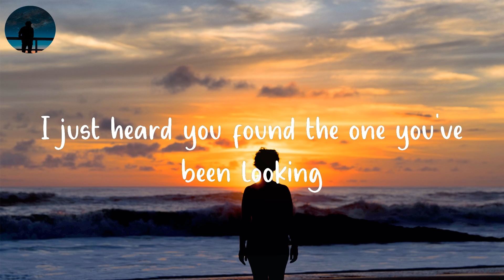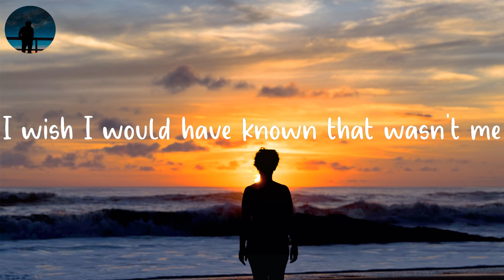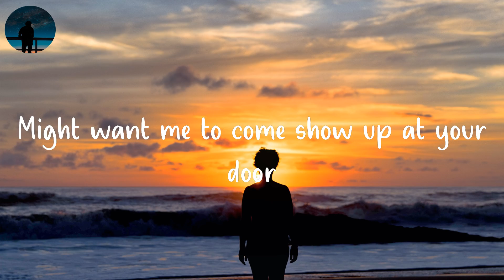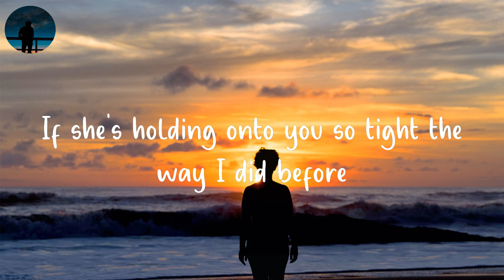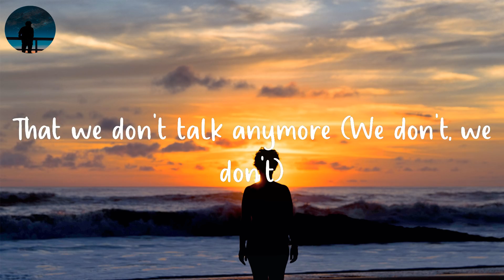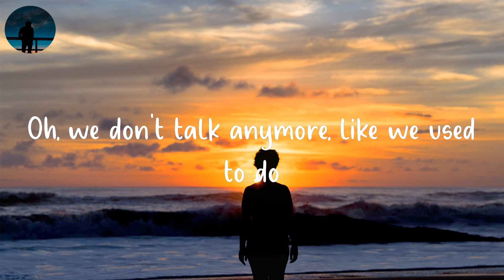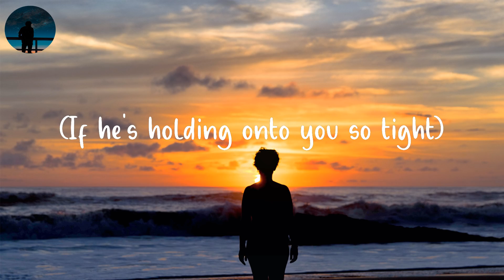Charlie Puth - We Don't Talk Anymore (Lyrics)